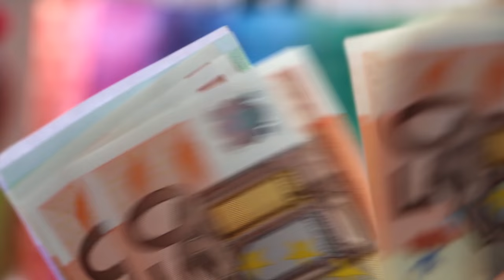Counting Money - Free Stock Creative Commons Video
Free video that you can use for any personal and commercial purpose about Counting Money.